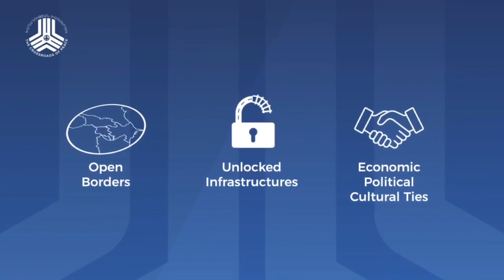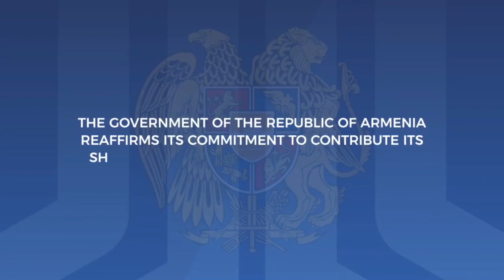Армянский перекресток Йераз